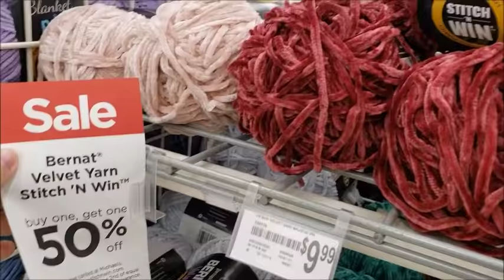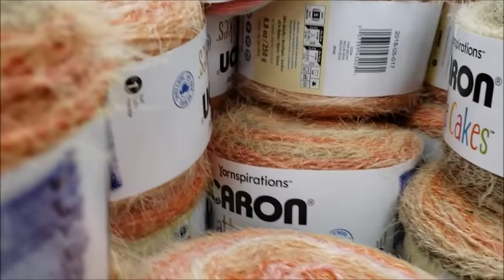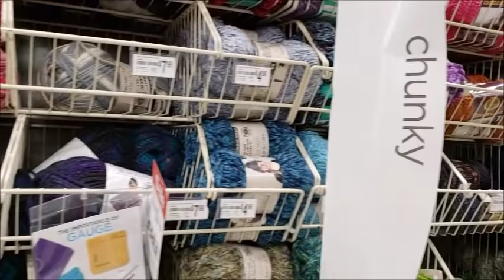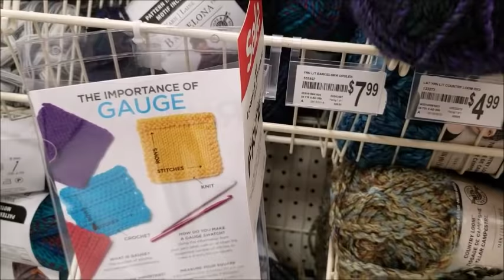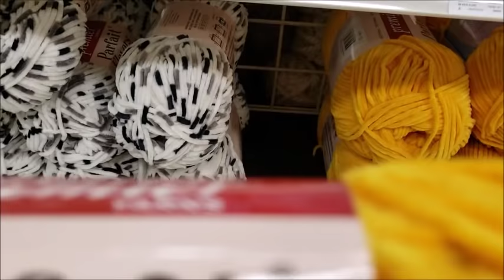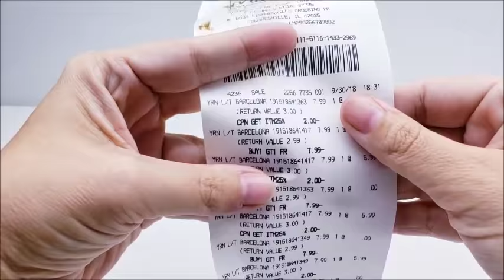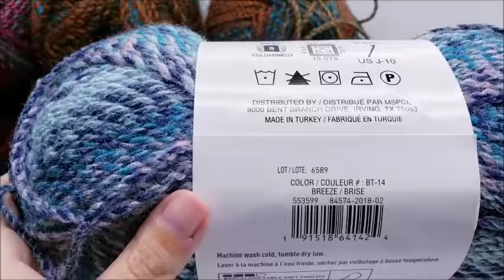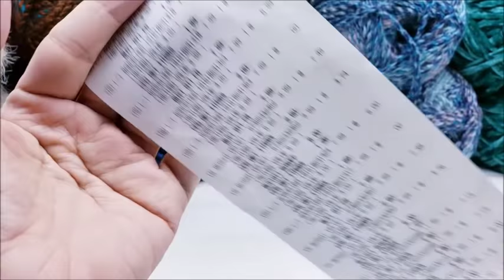Yarn Shopping Michael's Buy One Get One Sale | Yarn Haul Video | bag o day crochet